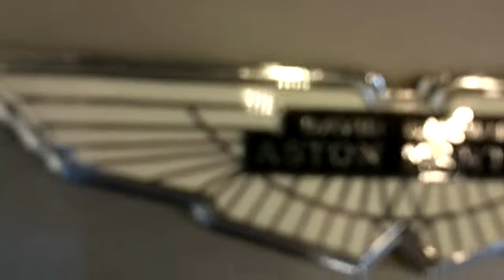A Prius - Shaken (not stirred)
Mr. Bond I Presume ?